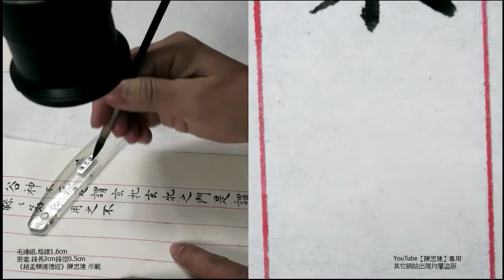〈趙孟頫道德經〉022綿綿若存用之不勤